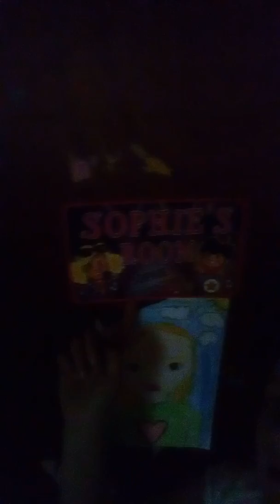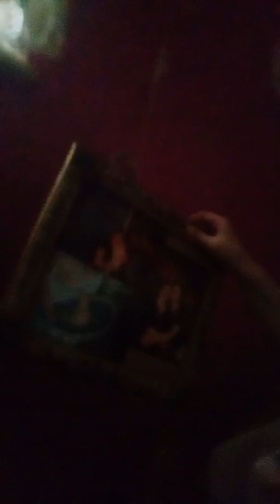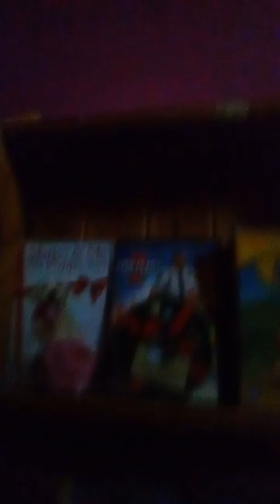23 November 2016